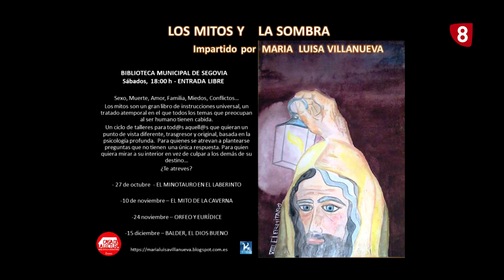Taller de Psicología en la Biblioteca Pública